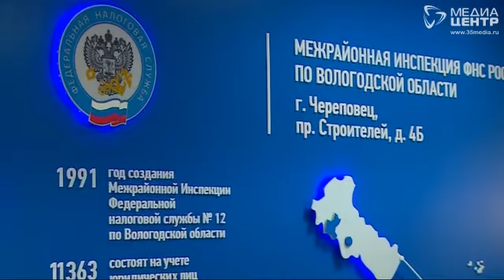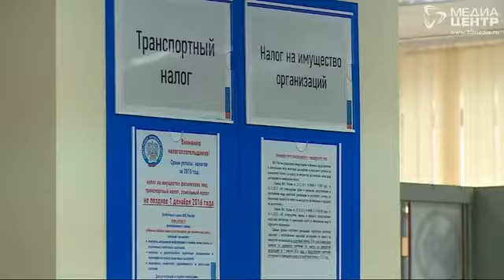Важные финансовые вопросы обсудили в череповецкий городской Думе